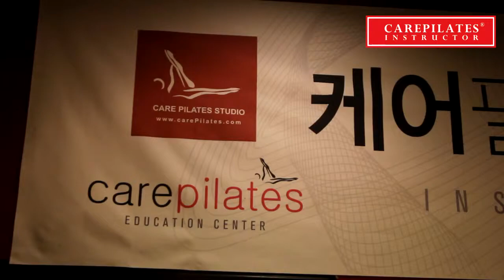CAREPILATES INSTRUCTOR EDUCATION (CHAIR)